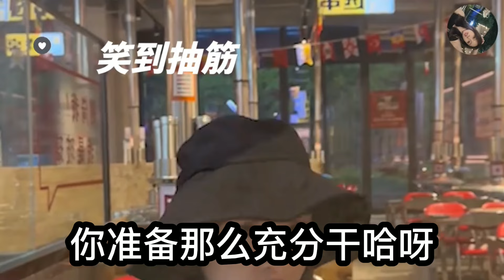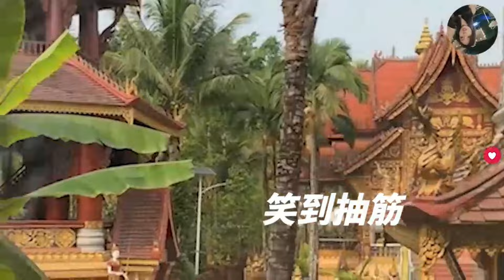【东北女孩嘉鹅】嘉鹅相亲怼人爆笑场面，看一次笑一次，妥妥的东北一绝，笑到肚子疼，高手出招，笑出内伤，东北第一怼人妹子，不仅漂亮而且口才好。giuouio